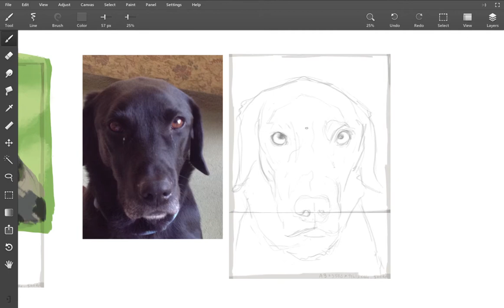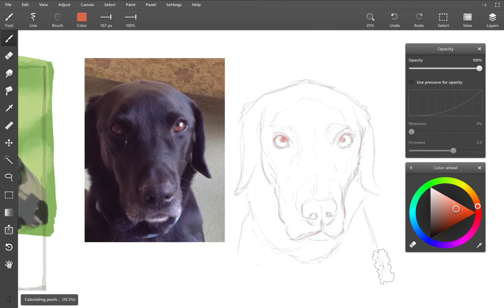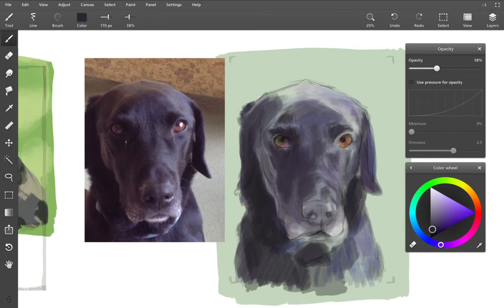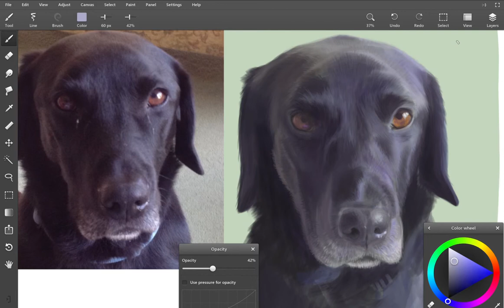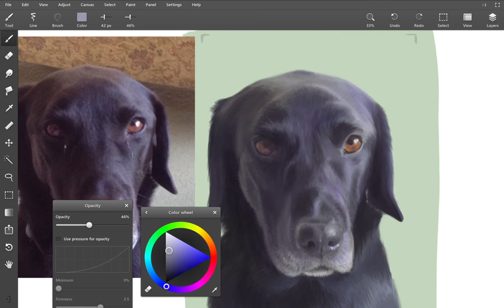Black labrador speedpaint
Another drawing courtesy of my landlady :) This is her friend's black labrador, such a sweet-looking dog :') It was lots of fun bringing in the purple hues I saw in the photo :) drawn on Leonardo.

Art Instagram: annymask